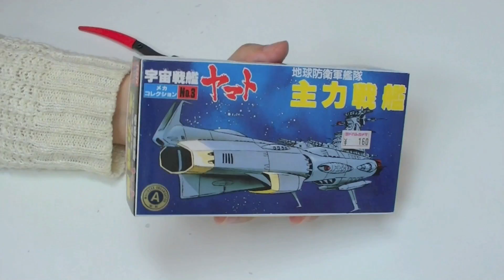[プラモデル] Part.2 宇宙戦艦ヤマト 地球連邦軍 主力機艦 [塗装開始]